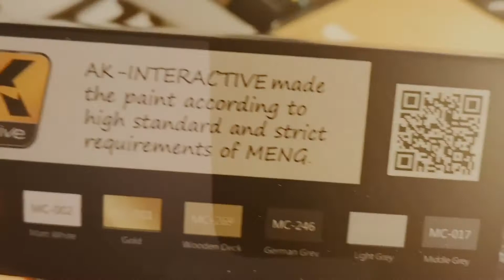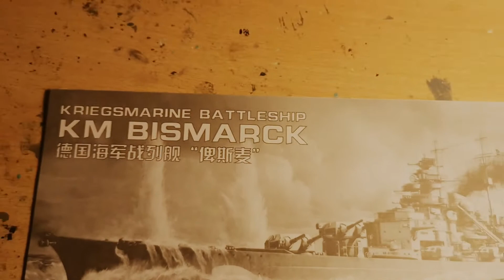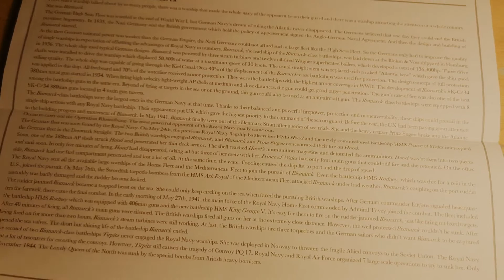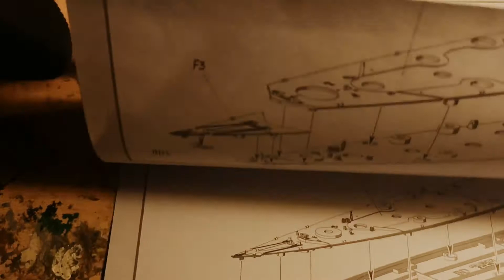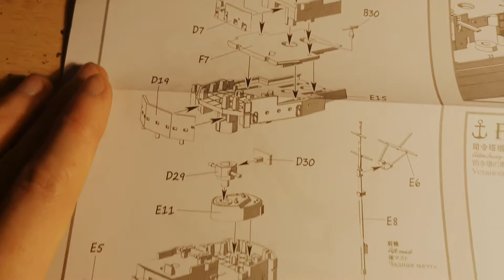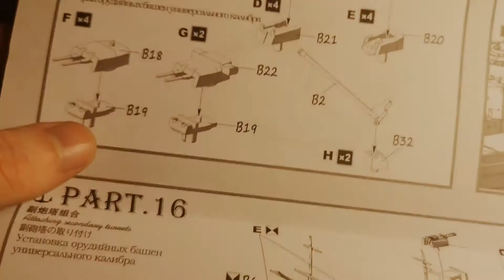KM Bismark 1/700 #5